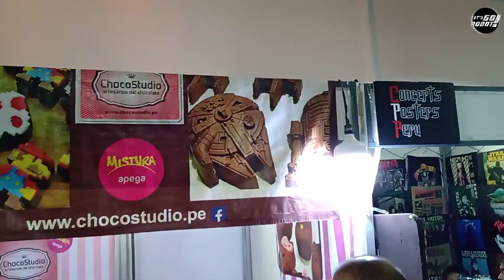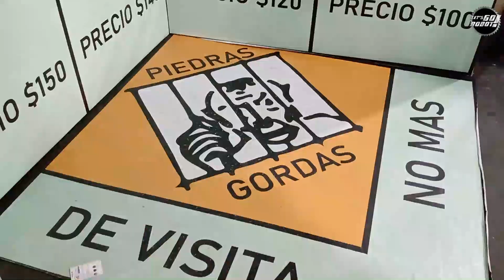Robots en el Día del Comic - Aventura Robotera Ep. 10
El pasado 5 de mayo estuvimos presentes en el Día del Comic, gracias a la invitación de Concytec, con una divertida exhibición de Minisumos, gracias al apoyo de los equipos Itech UNFV y IESTP GLBR.